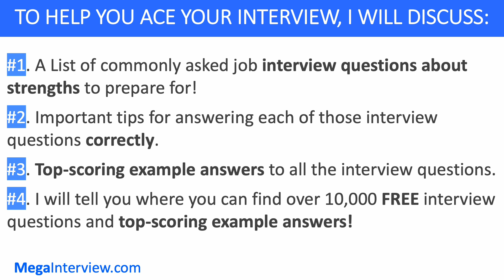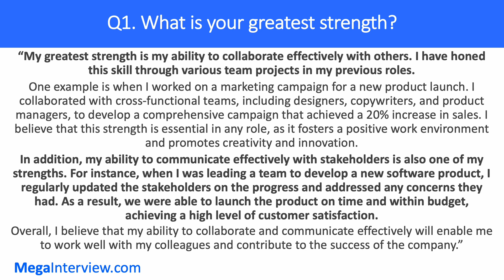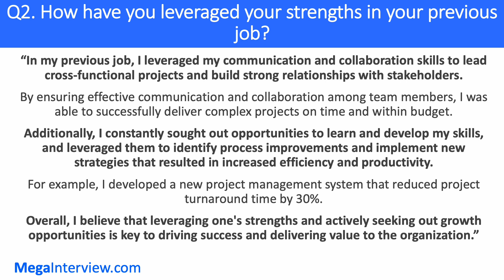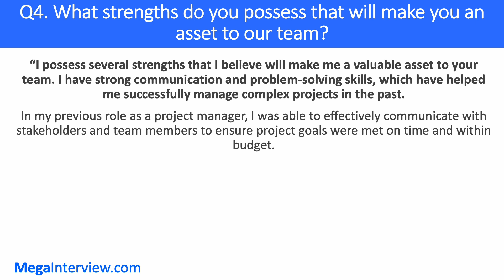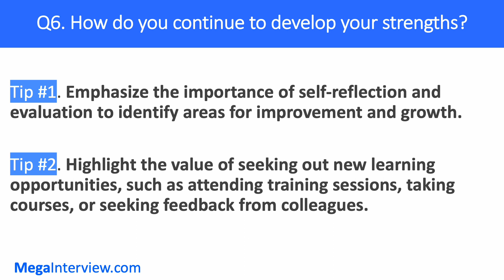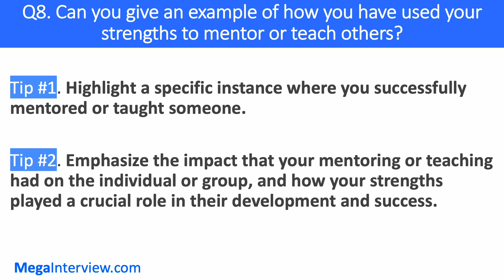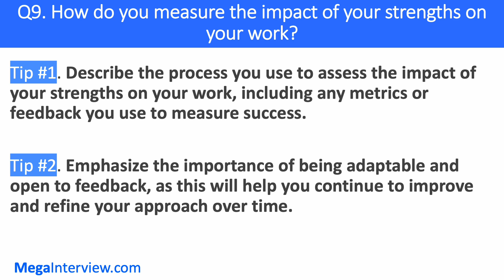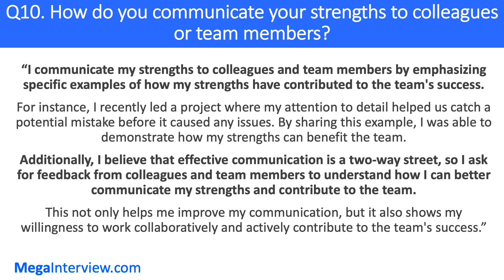WHAT ARE YOUR STRENGTHS? + EXAMPLE ANSWERS (LEARN HOW TO ACE THIS INTERVIEW QUESTION)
TOP-SCORING EXAMPLE ANSWERS TO THE 'WHAT IS YOUR GREATEST STRENGTH?' INTERVIEW QUESTION (2023 Edition):

In this video, we will discuss one of the most common job interview questions - "What is your greatest strength?" This question may seem straightforward, but many candidates struggle to answer it convincingly.

We will start by understanding why interviewers ask this question and what they are looking for in your answer. Then, we'll share some example questions about strengths and how you can answer these questions effectively.

By the end of this video, you'll have a clear idea of how to tackle these tricky strength questions and impress your interviewer with your self-awareness and honesty. So if you're preparing for a job interview and want to learn how to answer the "What is your greatest strength" question, this video is a must-watch.

⌚️ Timestamps
00:00 - Introduction
00:47 - Tutorial Overview
01:53 - Q1. What is your greatest strength?
04:12 - Q2. How have you leveraged your strengths in your previous job?
06:45 - Q3. How do your strengths align with the requirements of this position?
08:42 - Q4. What strengths do you possess that will make you an asset to our team?
10:26 - Q5. How do you incorporate your strengths into your work style?
11:58 - Q6. How do you continue to develop your strengths?
13:37 - Q7. Can you tell me about a time when you used your strengths to exceed expectations?
15:14 - Q8. Can you give me an example of how you have used your strengths to mentor or teach others?
17:02 - Q9. How do you measure the impact of your strengths on your work?
18:49 - Q10. How do you communicate your strengths to colleagues or team members?

🚀 WHO WE ARE:
The Megainterview team consists of career coaches and interview experts with 10+ years of experience helping job applicants and candidates ace their job interviews! We are motivated by the mission to help people get hired.